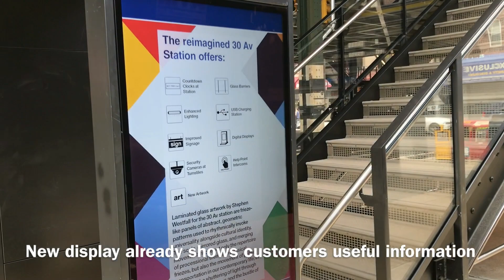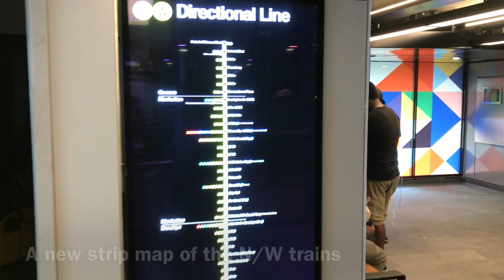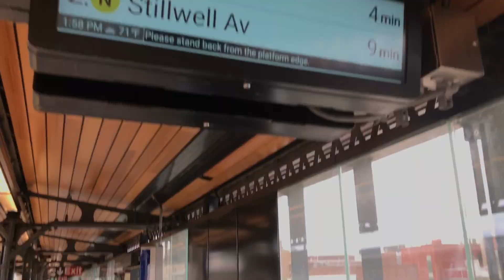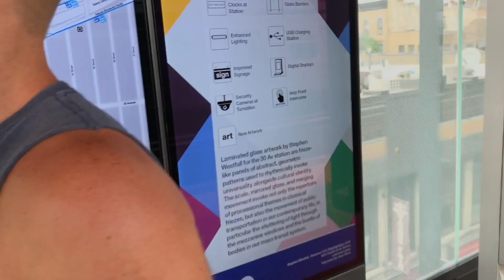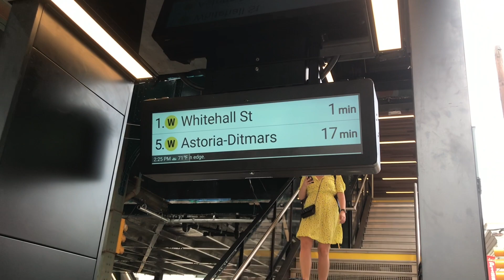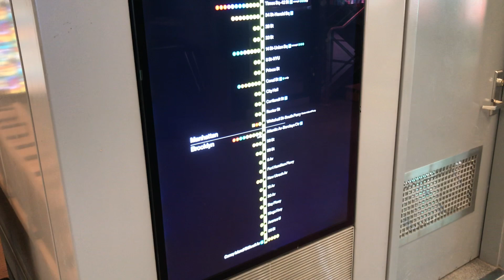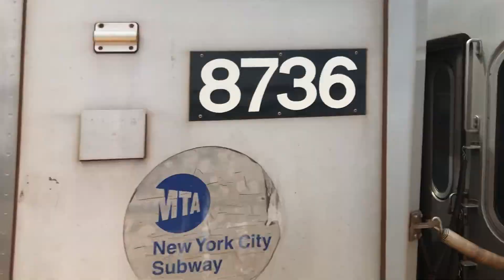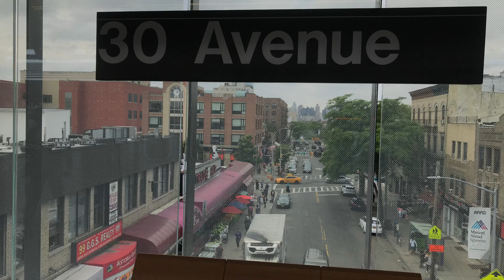ᴴᴰ Tour of 30th and 36th Avenue Station post ESI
After 8 months of work the 30th and 36th Avenue stations on the Astoria line have been reopened as part of the Enhanced Station Initiative plan of the MTA. Hope you enjoy! Taken on 6/22/18